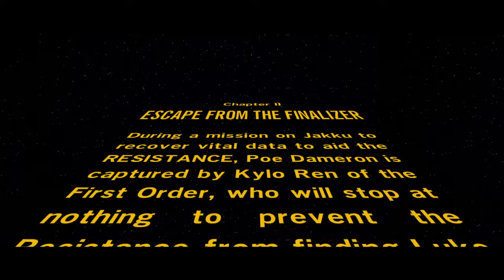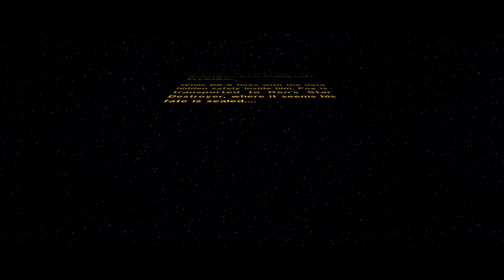LEGO STAR WARS: The Force Awakens - Part 8 : Finn saves Poe